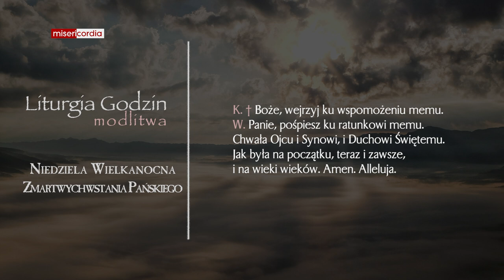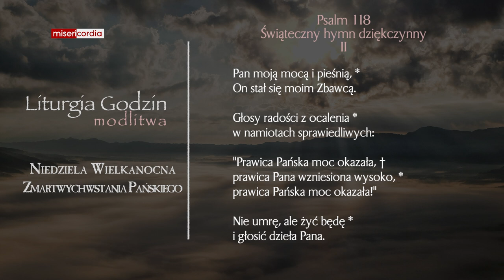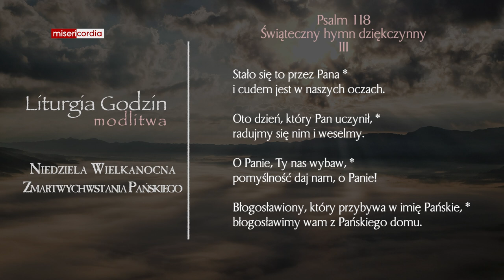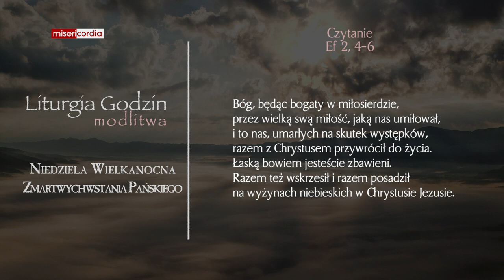Liturgia Godzin | Modlitwa Południowa | Niedziela Wielkanocna Zmartwychwstania Pańskiego